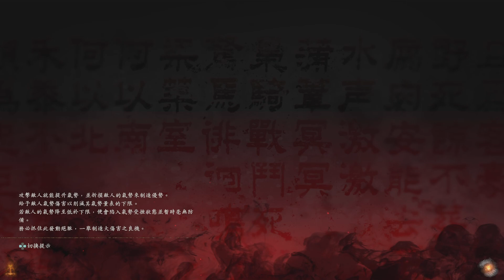Wo Long: Fallen Dynasty 體驗版_20230228234050 bug